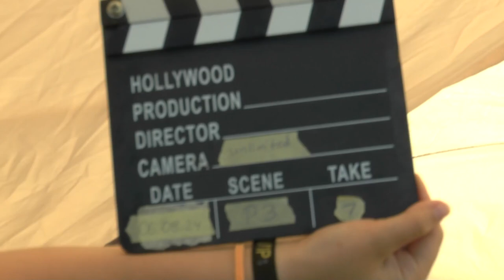WGAC2024 P3 01 Steffen Engel FreeUnknown